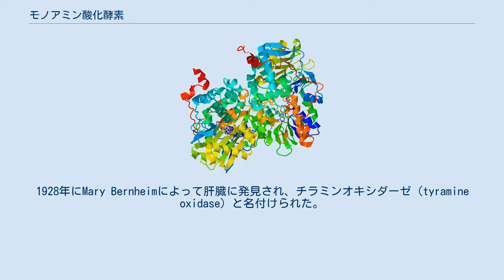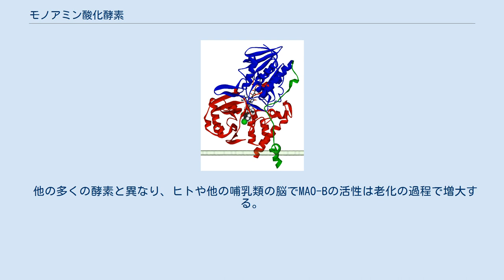モノアミン酸化酵素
モノアミン酸化酵素（モノアミンさんかこうそ）またはモノアミンオキシダーゼ（英: monoamine oxidase、略称: MAO、EC 1.4.3.4）は、モノアミンの酸化を触媒する酵素ファミリーであり、酸素を用いてモノアミンからアミンを除去する。
体中の大部分の細胞種でミトコンドリア外膜に結合して存在している。
1928年にMary Bernheimによって肝臓に発見され、チラミンオキシダーゼ（tyramine oxidase）と名付けられた。
MAOはフラビン含有アミンオキシドレダクターゼファミリーに属する。
 MAOは食物から摂取されたモノアミンの分解に重要であるとともに、モノアミン神経伝達物質の不活性化にも寄与する。
後者の機能のため、MAOは多数の精神疾患や神経疾患に関与しており、その一部はMAOの作用を遮断するモノアミン酸化酵素阻害薬（MAOI）によって治療することができる。
 ヒトには、MAO-AとMAO-Bという2つのタイプのMAOが存在する。
 出生時のMAO-Aのレベルは成人の約80%で、最初の4年間でわずかずつ上昇してゆく。
一方、MAO-Bは胎児の脳ではほとんど検出されない。
視床下部や海馬鉤ではどちらのMAOも非常に高いレベルで存在する。
線条体や淡蒼球ではMAO-Bは大量に存在するがMAO-Aはほとんど存在しない。
皮質ではMAO-Aのみが高レベルで存在しているが、帯状皮質では例外的に両者が同程度存在している。
脳の病理解剖からは、セロトニン作動性神経伝達が多く行われている領域でMAO-A濃度が上昇し、一方MAO-Bはノルアドレナリンと相関していると予測されている。
 ノルアドレナリンの分解。
モノアミン酸化酵素は左側の青い四角で示されている。
 MAOは、モノアミンの酸化的脱アミノ化を触媒する。
分子からのアミン基（と隣接する水素原子）の除去には酸素が用いられ、ケトン（またはアルデヒド）とアンモニアが形成される。
MAOには共有結合的に結合した補因子のFADが含まれており、そのためフラボタンパク質に分類される。
MAO-AとMAO-Bは構造の約70%が共通しており、どちらにも主に疎水的な基質結合部位が存在する。
基質結合ポケットの2つのチロシン残基（それぞれ398と435、407と444）はともに阻害剤の活性と関係しており、基質の結合配向の決定に関係していると考えられている。
これらの残基の変異はメンタルヘルスとも関係している。
電子伝達機構には4つのモデルが提唱されているが、いずれもエビデンスは不十分である。
 MAOは多数存在するモノアミン酸化酵素阻害薬の作用標的であるため、薬理学においてよく知られた酵素である。
MAO-Aは食物から摂取されたモノアミンの異化に特に重要である。
どちらのタイプのMAOもモノアミン神経伝達物質の不活性化に必須であるが、異なる特異性を示す。
 MAOによって触媒される具体的な反応には次のようなものがある。
 MAOは神経伝達物質の不活性化に必要不可欠な役割を果たすため、MAOの機能異常（MAOの異常な高活性や低活性）は多数の精神疾患と神経疾患の原因となっていると考えられている。
例えば、体内のMAOの異常な高値や低値は、統合失調症、うつ病、注意欠陥・多動性障害、薬物乱用、片頭痛などと関係している。
MAO阻害薬はうつ病の治療に処方される主要な薬剤の1つであるが、食事や他の薬剤と相互作用するため最終的な選択治療であることが多い。
過剰なカテコールアミン（アドレナリン、ノルアドレナリン、ドーパミン）は高血圧緊急症を引き起こす可能性があり、過剰なセロトニンはセロトニン症候群を引き起こす可能性がある。
 MAO-A阻害薬は抗うつ薬、抗不安薬として作用するが、MAO-B阻害薬はアルツハイマー病やパーキンソン病の治療に用いられる。
MAO阻害薬は治療抵抗性のうつ病、特に三環系抗うつ薬に応答しないものに対して有効である可能性がある。
 PETの研究からは、たばこの使用はMAO-Bを大幅に枯渇させ、MAO-B阻害薬の作用を模倣することが示されている。
気休めのために喫煙を行う喫煙者は、MAO-B阻害薬よりも良い方法で無意識的にうつや不安への対処を行っている可能性がある。
 MAOの活性は種によって大きく異なる。
ドーパミンはラットでは主にMAO-Aによって脱アミノ化が行われるが、ベルベットモンキーやヒトではMAO-Bによって行われる。
 MAO-AとMAO-Bのいずれかを産生することができないマ...